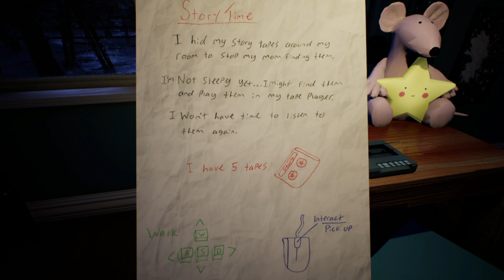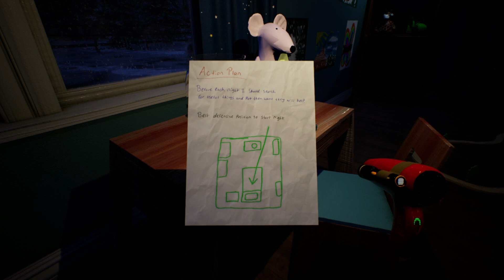BAŁWANY CHCĄ MNIE W TE ZIMĘ DORWAĆ! | Frosty Nights #01